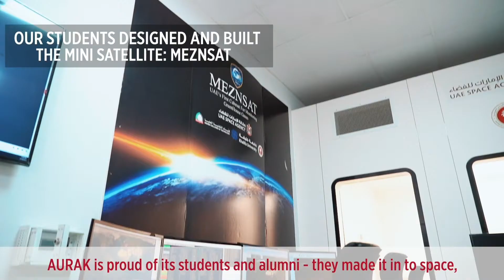Discover AURAK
Join a university that encourages innovation, exploration and creativity - become part of the AURAK community today!

The American University of Ras Al Khaimah is a unique university aimed at shaping a new generation of innovative leaders.

Located in the beautiful Emirate of Ras Al Khaimah and only 45min away from Dubai, the 1.3 million sq feet campus offers students a variety of globally accredited Business, Engineering and Arts & Science programs to suit their career goals.

Students can also commence their studies at AURAK and graduate from the USA at one of our partner universities.

 Ranked #49 in the Arab Region (QS World Rankings 2022) and #96 in the world for Innovative Universities (WURI 2020), students can expect an exceptional learning experience with access to state-of-the-art facilities including over 50 modern labs and a plethora of resources.

Beyond academics, students can enjoy a vibrant campus life with access to a wide range of clubs, sports and other social activities.

Our Fall intake commences on 29th August 2022. Scholarships available on your full tuition fees (T&C's apply).